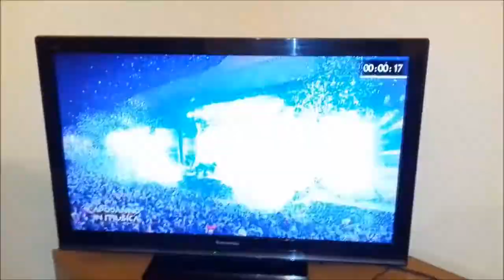Anno 2019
Video di Capodanno 2019
prima parte con l'attesa del 2019 dalla tv
seconda parte con un pò di fuochi d'artificio
ultima parte la foto della Zoppas di mia zia
buon anno 2019 a tutti

Video of New Year 2019
first part with the wait of 2019 from the tv
second part with some fireworks
last part of the photo of Zoppas of my aunt